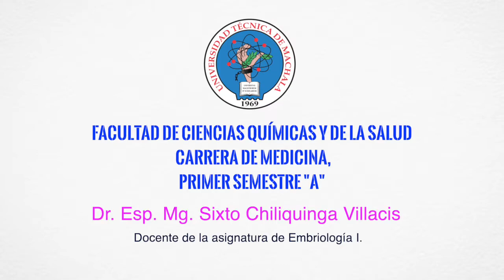UTMACH II PROYECTO